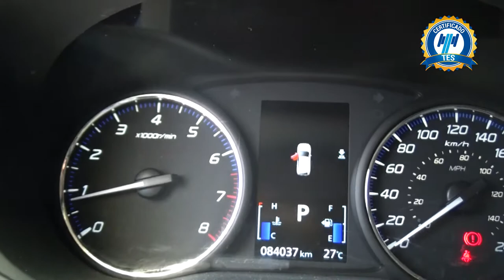Mitsubishi / Outlander / 2017 - 3172